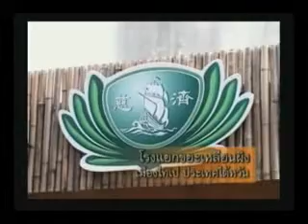พิษณุโลกโมเดล จังหวัดต้นแบบด้านคุณธรรมนำร่อง4